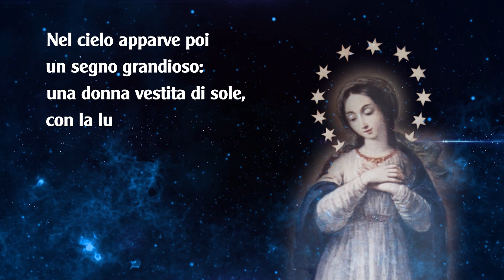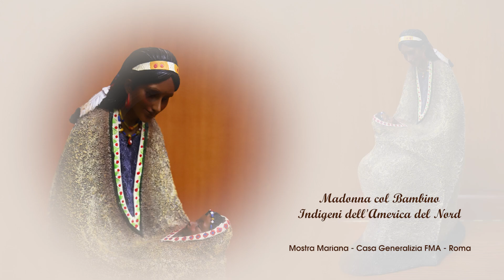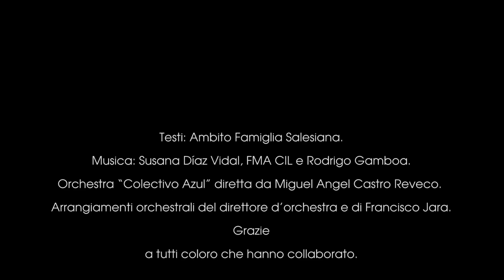05_30 novembre Immacolata 2022